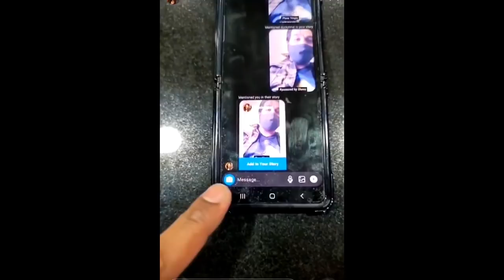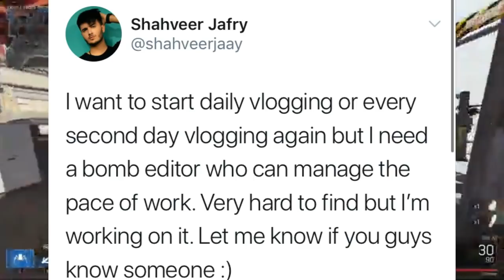Sham Idrees Roasted | Ducky Bhai Operation | Asim Azhar & Talha Live Hum Awards | Raza Samo Big News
1) Ducky Bhai Operation
2) Raza Samo Big News
3) Sham Idrees Roasted by Badla Brother
4) Cba Video Issue Resolved
5) Azalan Shah About Karachi Zoo
6) Ducky QNA Video Update
7) Waqar Zaka Angry
8) Affanistan about DUcky bhai
9) Shahveer Jafry About about daily vlogs
10) Asim azhar and talha yunus live at Hum awards

Achievements And Many More News In One Video :)

Khabri Yt